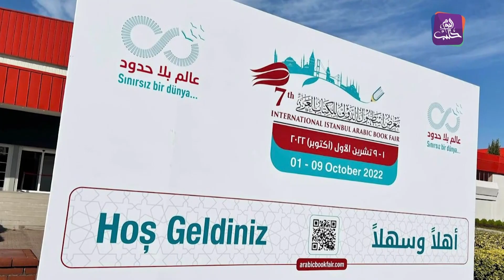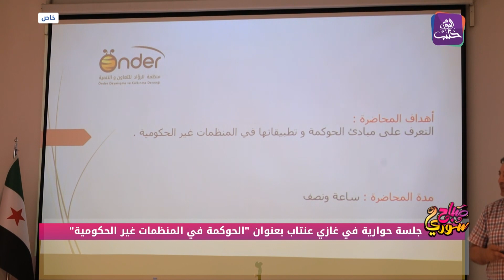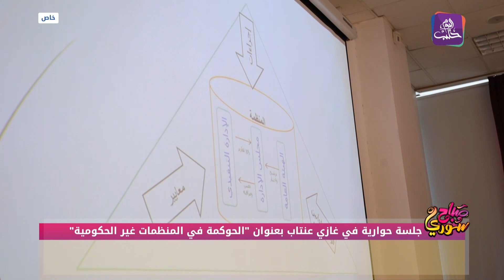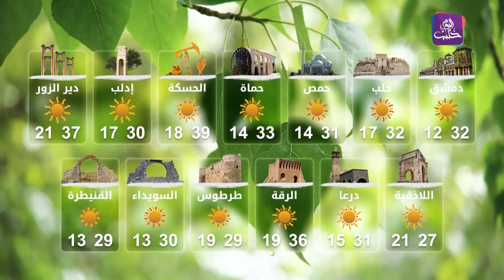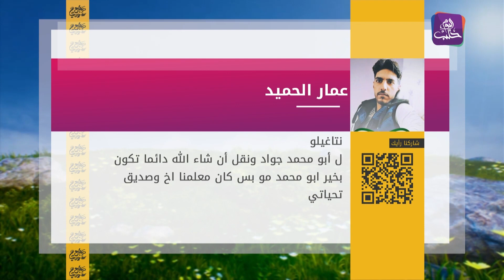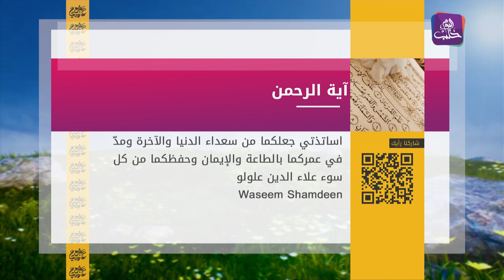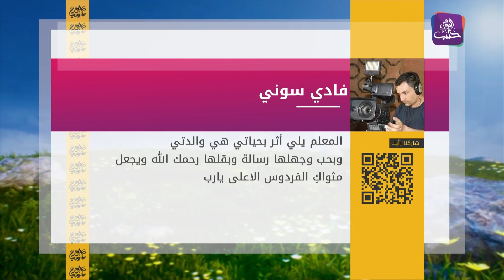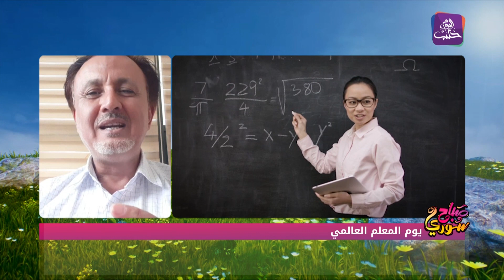صباح سوري - 05 10 2022 - احتجاجات المعلمين في مدينة الباب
في حلقة اليوم من برنامج صباح سوري نستعرض أبرز أوجه مطالب المعلمين في الباب ورأي الأهالي ثم مع  ذكرى تحرير المدرسة الشرعية في تركمان بارح منها إلى معرض الكتاب في اسطنبول والختام مع سؤال الحلقة ورسائل للمعلمين في يوم المعلم العالمي.
منتج محتوى: مي الحمصي
إعداد: أمير رضوان آلاء الأحمد
تقديم: آلاء الأحمد
ضيوف الحلقة:
محمد سرحيل معد ومقدم برامج في قناة حلب اليوم الفضائية
أسامة النعوس مدني من مدينة الباب
 سناء حسانو  معلمة وعضو في نقابة المعلمين الأحرار  بريف حلب
مصطفى البطران مدرس تربوي - غازي عنتاب
مدير الإضاءة والتصوير: يامن مارديني
فني صوت: محمد أكسوي
إخراج: سهيل عباس